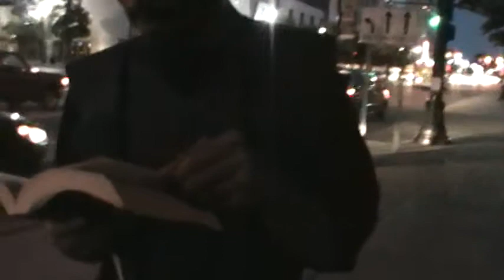FOR THOU HAST TRUSTED IN THY WICKEDNESS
Isaiah 47:10 For thou hast trusted in thy wickedness: thou hast said, None seeth me. Thy wisdom and thy knowledge, it hath perverted thee; and thou hast said in thine heart, I am, and none else beside me.
11 Therefore shall evil come upon thee; thou shalt not know from whence it riseth: and mischief shall fall upon thee; thou shalt not be able to put it off: and desolation shall come upon thee suddenly, which thou shalt not know.